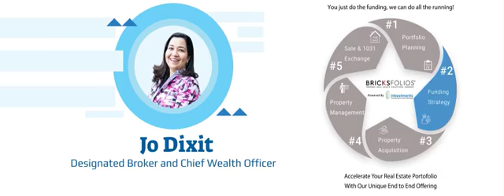Jo Dixit - Your trusted Real Estate Wealth Adviser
BricksFolios (Bricks=Real Estate, Folios = Portfolios) Real Estate Solutions is a new age residential real estate wealth focused brokerage that enables you to build wealth and achieve financial freedom with smart real estate.

BricksFolios is driving unprecedented innovation in unconventional ways, pretty much how Tesla is reshaping the automotive industry. BricksFolios is re-imagining how homes need to be viewed from the prism of wealth-building whether you are buying your first home to live in or 90th investment property to hold as a rental or to flip for profit.

BricksFolios Real Estate Solutions is a proud creation of a corporate renegade and seasoned investor cum Designated Broker Jo (Jyotsna) Dixit. Prior to becoming a full-time Real Estate entrepreneur, Jo Dixit, has worked in senior leadership roles with Fortune 500 companies like Microsoft, GE, Ernst & Young, and others. Jo Dixit is also the co-founder of InBestments.com, USA’s first residential real estate investment platform that is re-imagining residential real estate as a true wealth-building asset class.